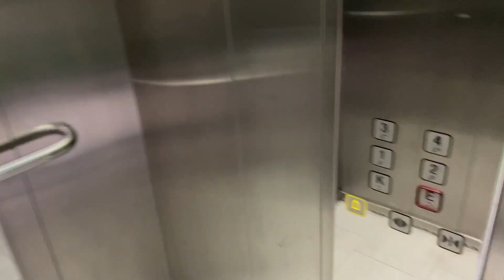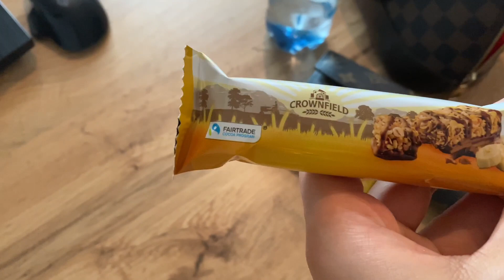KADINLARIN DERTLERI BITMEZ⁉️ | MARKET ALISVERISI | NEKADAR ÖDEDIM | BASIT AKSAM YEMEGI - GÜNLÜK VLOG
Merhaba Arkadaslar yeni bir Videoya hosgeldiniz🙏🏻
Hepinize iyi seyirler diliyorum🌹

Instagram hesabim: akif.rumeysa